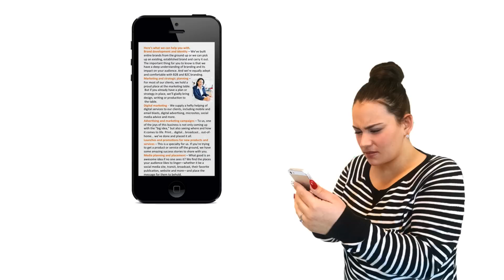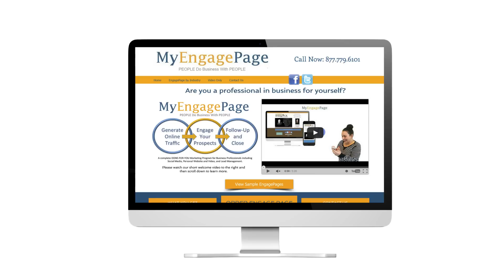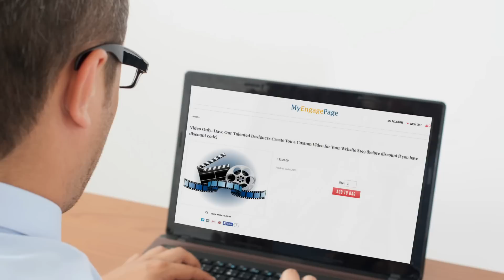Why Video ASI V.4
The importance of video is undeniable, and now the opportunity to provided unique, affordable, and profitable video to your clients is finally here. (See rest of message below...)

Be first to the table and offer our new affordable video production service to your current and new clients and enjoy excellent A+ margins on each sale made by simply referring clients to our online shopping cart. With a retail price of $199.99, and a wholesale price of $99.99, the earning potential for a product 100% of your customers need and most want, is fantastic.

If your website doesn’t currently have video content, then let our talented designers create a custom video for you and your promotional products business. A video that highlights the value of you, the goods and services you offer, why potential customers should put their trust in you, and ultimately persuades them to give you their business over the competition.

Thanks,

MyEngagePage Team